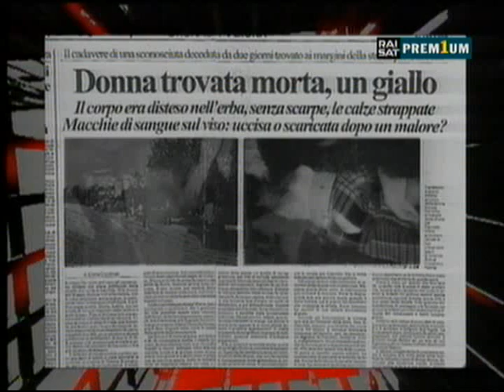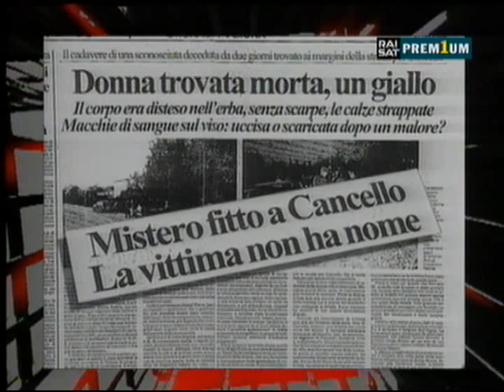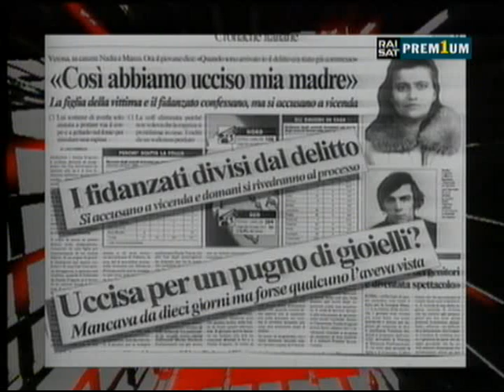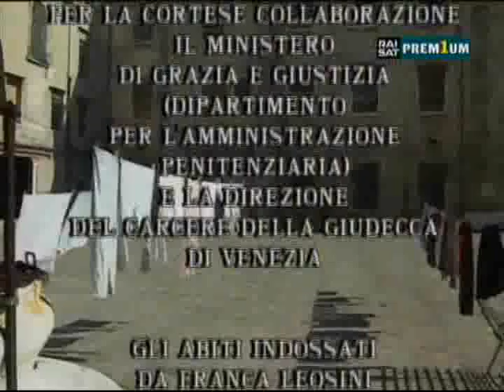STORIE MALEDETTE: una madre, una figlia, un delitto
Franca Leosini e Nadia Frigerio